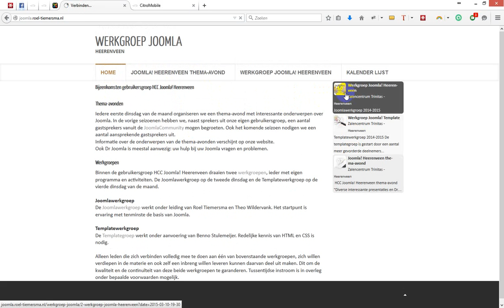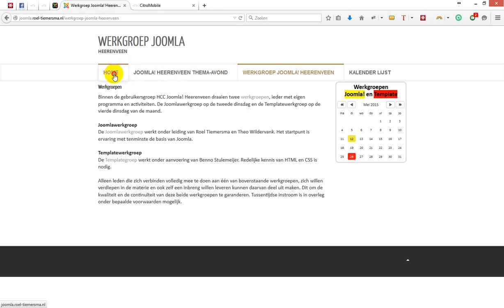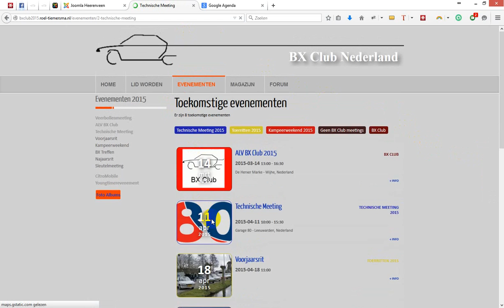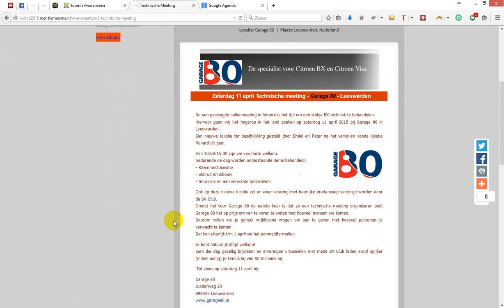Film over hoe iCagenda in Joomla er uit kan zien.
Als volgend zie je een Lijst module dan op de andere website een lijst menu en een evenementen module.